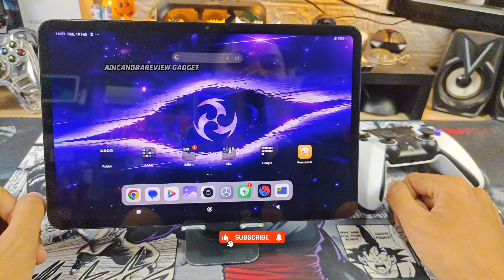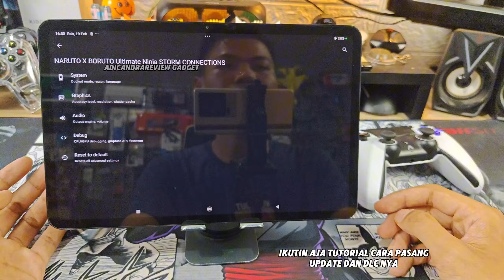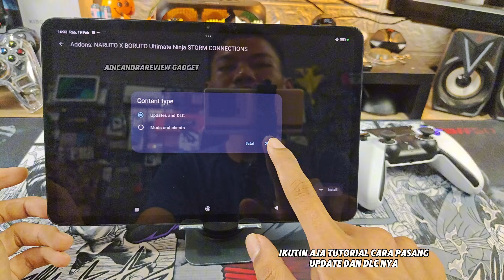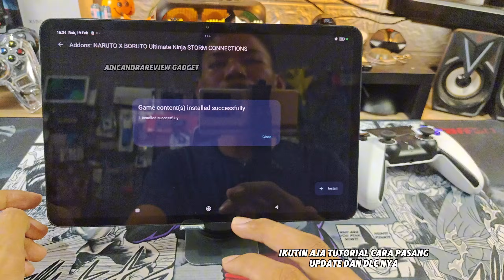Tutorial Pasang Update & DLC Game di Yuzu Emulator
kali ini saya akan membahas Tutorial Pasang Update & DLC Game di Yuzu Emulator, yuk simak
LINK PEMBELIAN
Gamepad X3

BARANG BEKAS REVIEW BIASA SAYA JUAL DISINI
Shopee :
Yang mau top up game MURAH, AMAN, TERPERCAYA
DUKUNG KAMI
ALAT SHOOTING
Kamera : IQOO 11
Perekam Suara : IQOO 11
Aplikasi Edit : CAPCUT